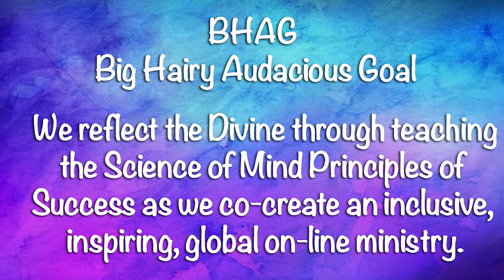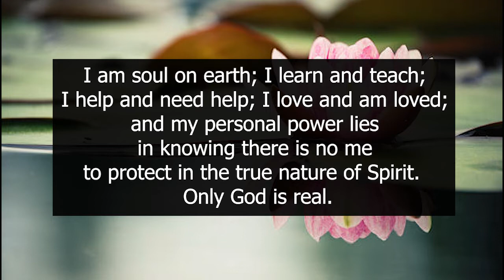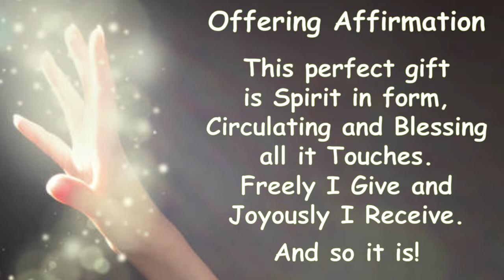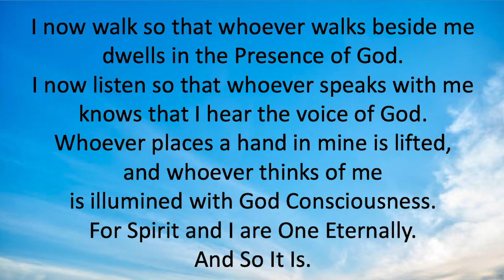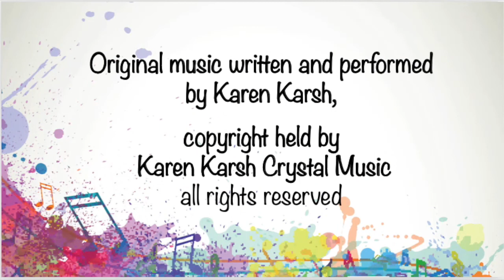Dr. Jonathan Ellerby - Your Soul Purpose: Four Lessons that Will Change Your Life